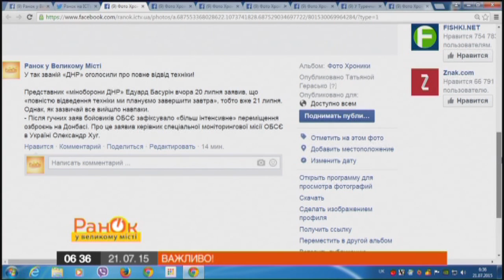В так называемой «ДНР» объявили о полном отводе техники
Представитель «минобороны ДНР» Эдуард Басурин вчера, 20 июля, заявил, что «полностью отвод техники мы планируем завершить завтра», то есть уже 21 июля.
Однако, как обычно, все получилось наоборот.